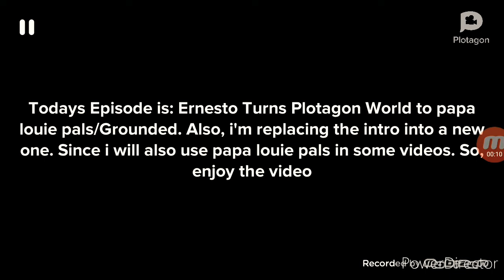Ernesto Turns Plotagon World into Papa Louie Pals / Grounded